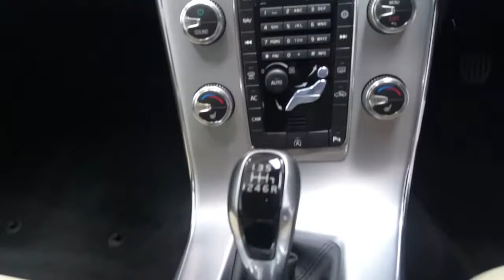182 KE - 2018 Volvo S60 D2 - PCP DEAL 399